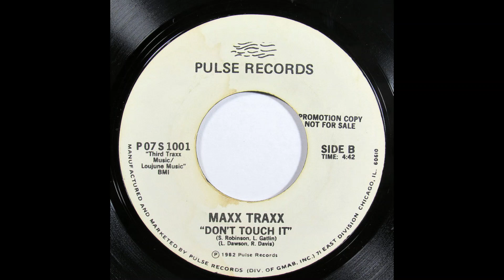Maxx Traxx-Don't touch it 1982